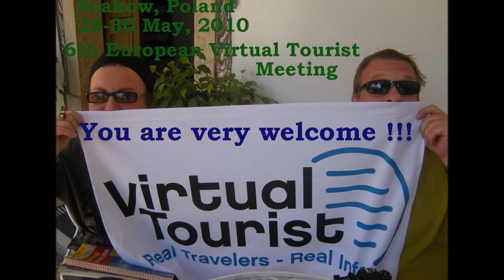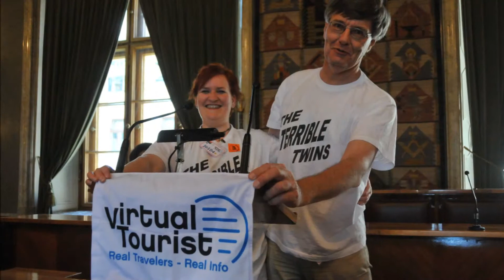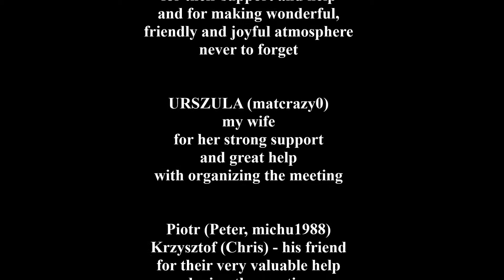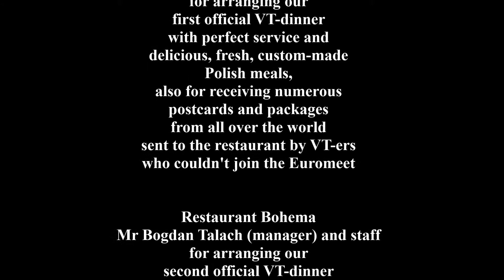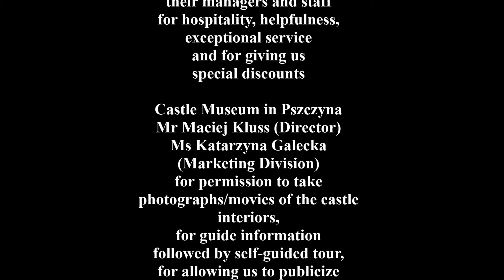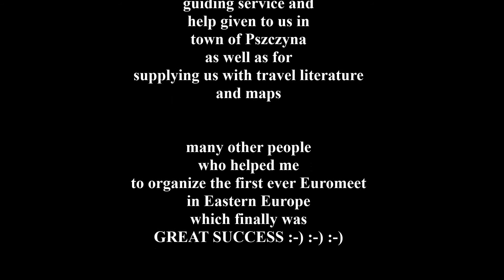KRAKÓW VirtualTourist Euromeet 2010 (part 2)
Over 120 travel-addicted people from 22 countries worldwide joined 6th annual meeting of VirtualTourist website and community that is VT Euromeet 2010 which  for the first time took place in so called Eastern Europe, in Kraków (Cracow), Poland. We had great time - both sightseeing and entertainment.

Details:
- on Euromeet 2010: